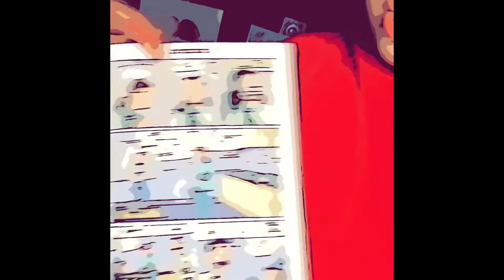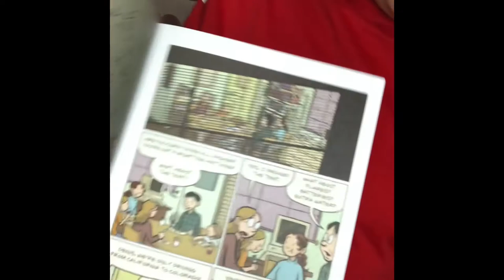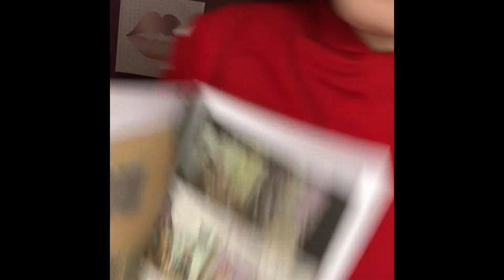Book Haul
What's up, guys? I hope your day has been good, but better watching this video! Today Gloria Dove RedRobin has a very fun haul/review for you! Featuring books by Jeff Kinney, Rachel Renne Russel, Rob Buyea. Plus More!

Socials:

Follow Gloria's TikTok @ Gloria Dove RedRobin (videos are only available to followers)

Links To all of the Books

Because of Mr.Terupt
Mr: Terupt falls again
Saving Mr: Terupt
Goodbye Mr. Terupt
Diary of a wimpy kid Cabin Fever
Diary of a wimpy kid Dog Days
Diary of a wimpy kid
ref_=dbs_dp_rwt_sb_thcv&binding=hardcover

Byee!